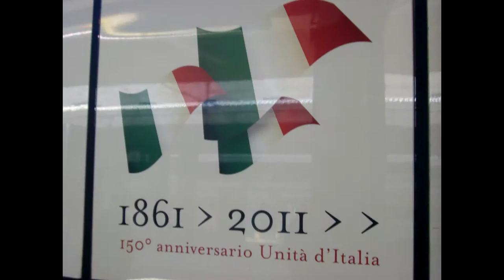Флоренция. Достопримечательности.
Впечатления от нескольких часов пребывания во Флоренции. Статуя Давида Микельанджело, галерея Уфицци и т.д. Добирались до Флоренции из Рима на поезде. Видеосопровождение путешествий по Европе. Все, что увидели регистратор, смартфон, айпад и т.д.. Дороги, маршруты, населенные пункты, люди.  Аренда авто, маршруты следования, расстояния.